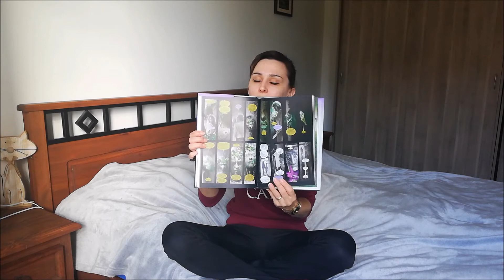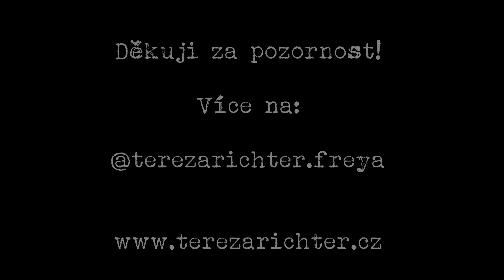RECENZE na komiks ČERNÁ ORCHIDEJ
Recenze na komiks Černá orchidej, Neil Gaiman, Nakladatelství CREW, 2014.

"Před tím, než stvořil Sandmana, napsal Neil Gaiman příběh Černé orchideje. Druhořadé superhrdinky, která se postaví zlu a... umře. Poté, co je Susan Lindenová alias Černá orchidej brutálně zavražděna, zrodí se znova, jako hybrid rostliny a člověka. Už není tou, kterou bývala. Ale kým vlastně je? Na cestě za tajemstvím vlastní lidskosti (a pomstou) musí rozmotat pavučiny lží a tajemství. Začíná na chladných ulicích velkoměst a končí v srdci amazonského deštného pralesa.
Černá orchidej je mistrovské dílo, které vzešlo ze spolupráce jednoho z nejlepších komiksových scenáristů a jednoho z nejvýraznějších kreslířů, geniálního Davea McKeana (Arkham: Pochmurný dům v pochmurném světě)."

Mé hodnocení: 5/5

Těším se na vás u dalšího videa,
pac a pusu,
vaše TR :-*